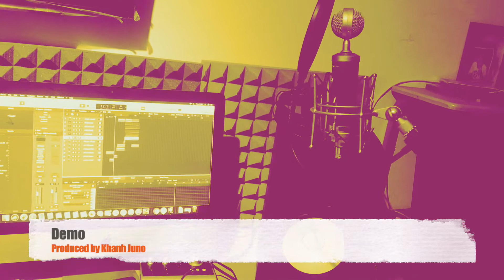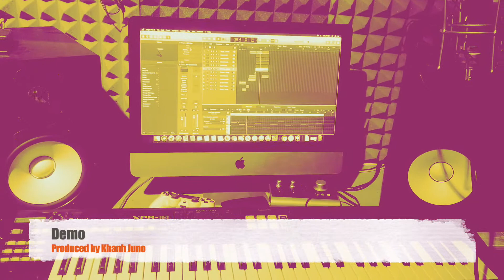Demo Rap instrumental 2- Producer Khanh Juno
Produced by: Khanh Juno

Nhận làm beat Hiphop, Ballad,Latin,...